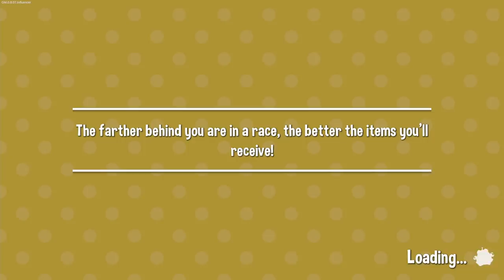Destroying My FRIENDSHIPS in Fling to the Finish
Check out the new tiers of membership!

ABOUT & GAMEPLAY: FLING TO THE FINISH

In Fling to the Finish, teams of two players race through colorful, chaotic obstacle courses while tethered by a stretchy elastic rope.

When you and your friends first pick up the game your rope will get tangled in practically everything you pass. But as you quickly improve your communication skills you'll learn that the rope is your biggest asset.

Experienced players can use the rope to swing around perilous obstacles, and fling their partner up ledges before they fall to their doom. When partners master using their rope, they're capable of acrobatic feats unachievable in any other platformer!

Teams can show off their skills by competing in online or local races with a bunch of other players!

You can play online, in local splitscreen, local and online co-op, and even solo! Get out there and start racing!